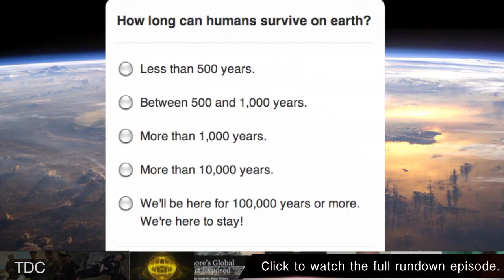THE WORLD IS ENDING!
Physicist Stephen Hawking has concluded that "We won't survive another 1,000 years without escaping our fragile planet" so we must embrace the quest to fully understand the universe so we can colonize other planets. "We must continue to go into space for humanity," he said in a recent lecture.
So that's our poll of the day, how much more time do you think humans have on this planet?